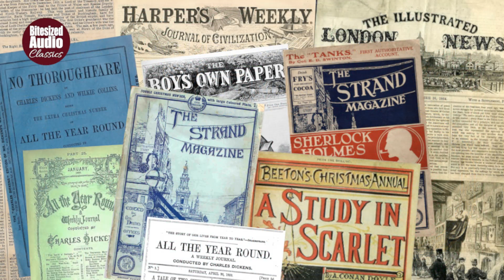The Warder of the Door | L. T. Meade and Robert Eustace | A Bitesized Audio Production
The Clinton family is cursed, according to an old legend which describes a terrible fate awaiting each heir in the afterlife. Paranormal investigator John Bell returns in this ripping yarn involving secret tunnels, underground chambers and a door which apparently opens or closes according to an "infernal witchcraft".

L. T. Meade (Elizabeth Thomasina Meade Smith, 1844–1914) was a prolific author of mystery and suspense stories, dominating the periodicals of the 1880s and 90s. She often wrote in collaboration with medical practitioners, who apparently supplied the scientific details which underpin many of her plots; first with Dr. Clifford Halifax, and later with Robert Eustace (believed to be the pen name of Dr. Eustace Robert Barton, 1854–1943). Robert Eustace is probably best remembered today for his much later collaboration with Dorothy L. Sayers on her 1930 novel 'The Documents in the Case'.

Meade and Eustace created a number of recurring characters, including John Bell, "professional exposer of ghosts, and one who can clear away the mysteries of most haunted houses" – making him in effect a more sceptical counterpart to William Hope Hodgson's Carnacki, the Ghost Finder (who first appeared in print a decade or so later). Bell featured in a series of stories in Cassell’s Magazine in 1897, which were later published in book form under the title 'A Master of Mysteries' in 1898.

The Warder of the Door was the second story in the series, and first appeared in the July 1897 issue of Cassell's Magazine. (The first story, The Mystery of the Circular Chamber, is also available on this channel.)